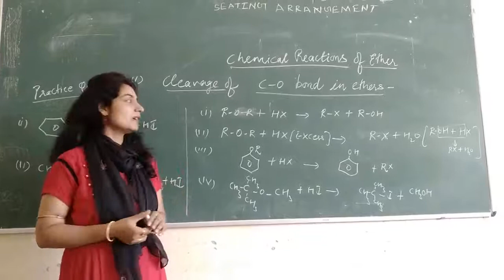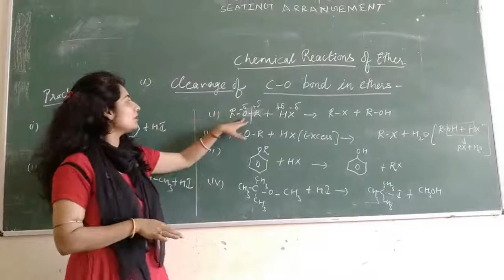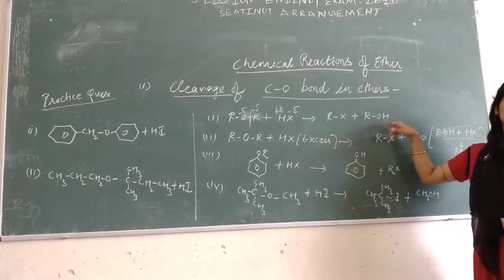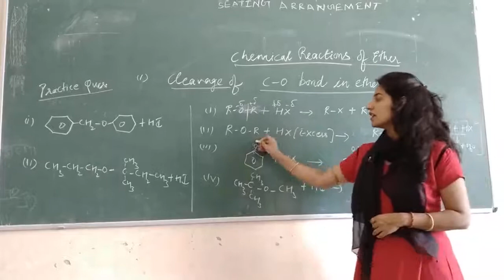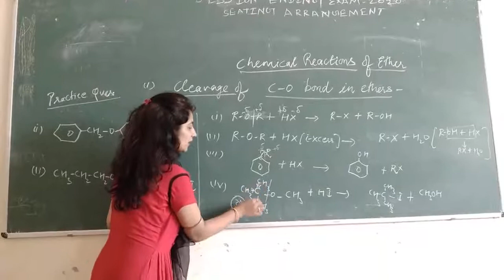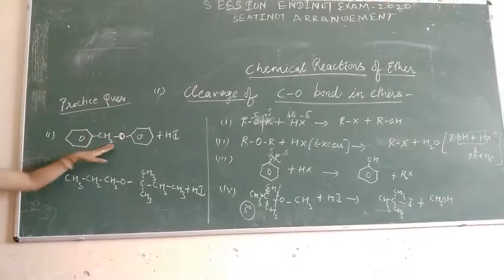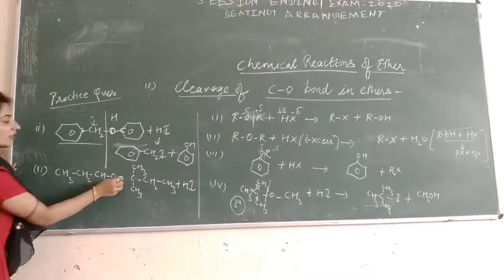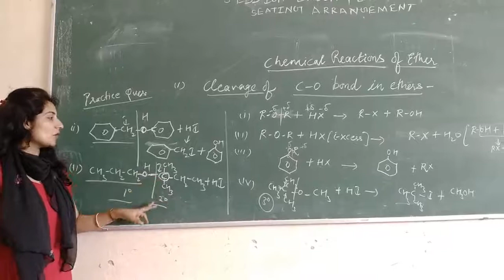Chemical properties of ether by Dr Neha saraswat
reactions of ether with hydrogen halide with different alkyl groups..